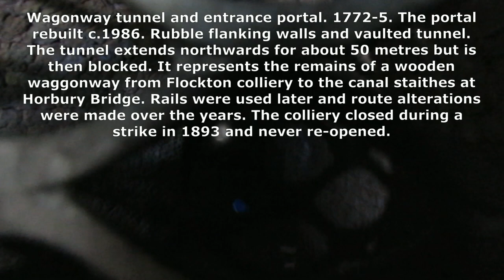Hidden History - The Abandoned Mines of Flockton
Hey y'all.
So I live in a wonderful old mining village. The community organised a discovery walk to find the old remnants of the old mining tunnels.
Even though it was raining, it was a fantastic walk and  we learnt a lot about our local history from the 1700s.

I hope you enjoy this slightly different video I made.